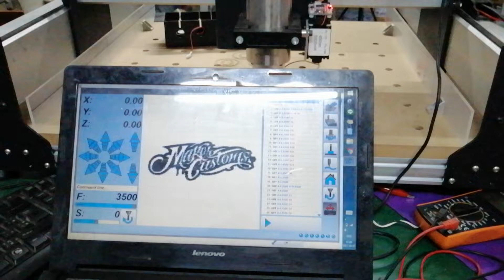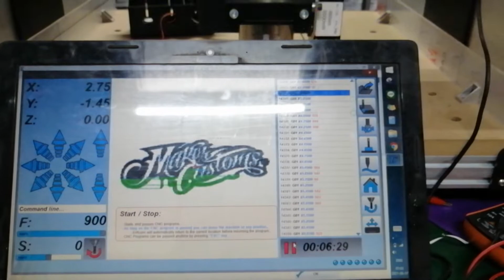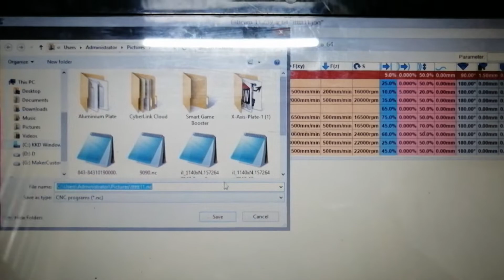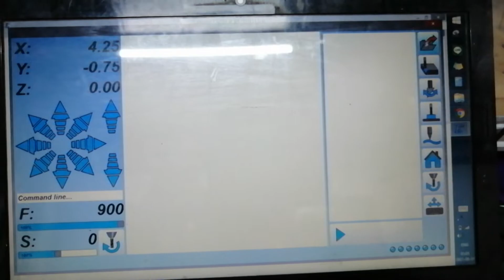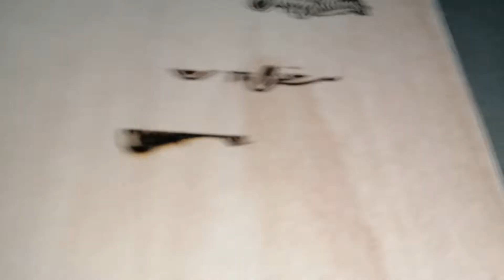Estlcam​ control laser -​ แกะสลักเลเซอร์